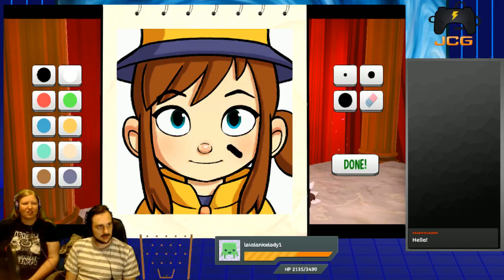Hat in Time Co-op part 1 - Kotlol